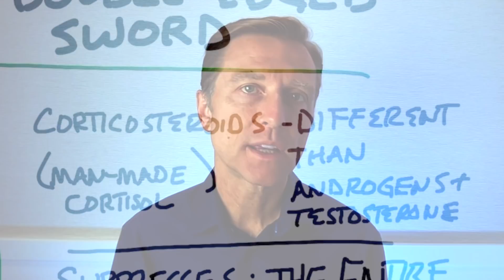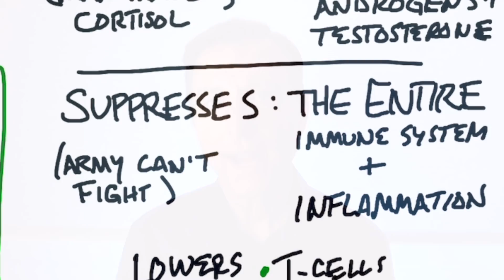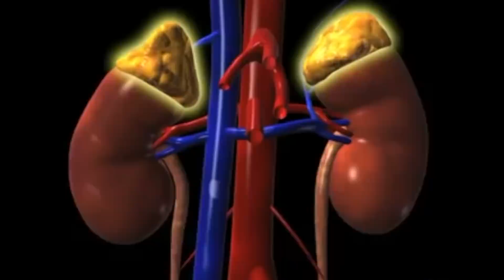Steroid Drugs: A Double-Edged Sword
Timestamps
0:00 Steroid drugs
1:45 How steroids affect the body
2:45 The problem with steroids
4:05 Steroid alternatives
4:56 Share your success story!

Today we're going to talk about steroid drugs. To be more specific, we're talking about corticosteroids. This is different than androgens and testosterone. This drug is mainly used for anything connected with inflammation.

The two main effects steroids have on the body:
1. Suppression of the entire immune system
• Your immune system is your army to fight off pathogens. Suppressing your entire immune system could be dangerous.

2. Suppression of inflammation
• Suppressing inflammation can be dangerous, especially for the healing process.

Taking steroids can increase your risk of having a cold turn into a severe pneumonia infection. Steroids may also increase the risk of getting TB. 25% of the population has a latent TB infection. This means the infection is inactive in the person's body, but steroids can potentially turn the infection into an active form.

I believe steroids are a double-edged sword and should only be taken short-term and infrequently. When you stop taking steroids after chronic use, your adrenals have basically shut down, potentially leaving you with withdrawal symptoms.

Withdrawal symptoms can include:
 • Osteoporosis
 • Ulcers
 • Severe infection
 • Weight gain
 • Diabetes
 • Cataracts
 • Skin problems

Alternatives to steroids:
1. Curcumin (200g)
2. Boswellia
3. Green tea
4. Vitamin D
5. Fasting

Talk to your doctor about these interesting natural alternatives to steroid drugs.